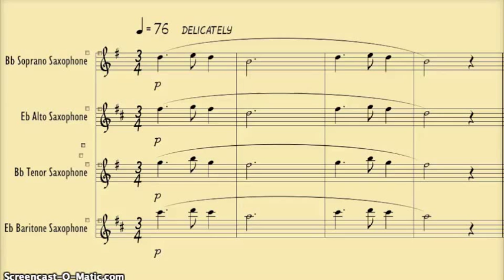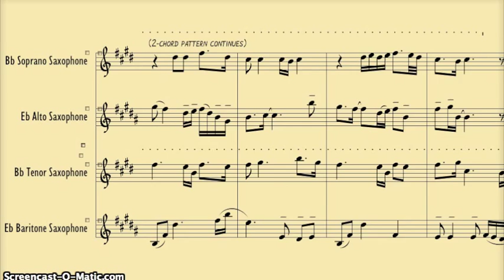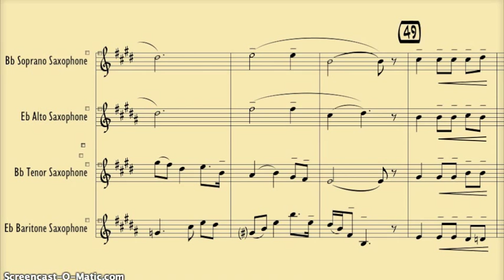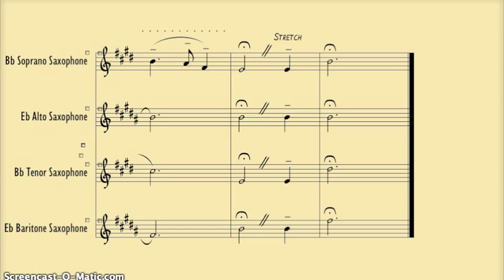Silent Night - Saxophone Quartet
3-minute jazz-inspired arrangement of Christmas Carol. SATB; AATB optional. Very accessible arrangement to players of various experience levels.

If you'd like to perform this piece with your saxophone quartet, you can purchase the modestly-priced parts directly through HirschMusic.com.